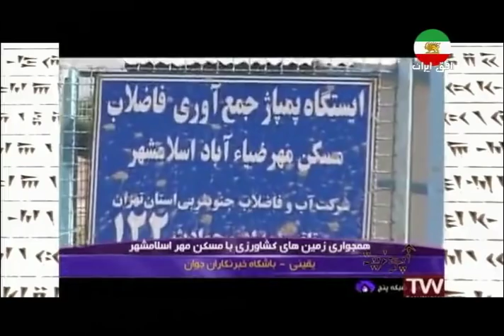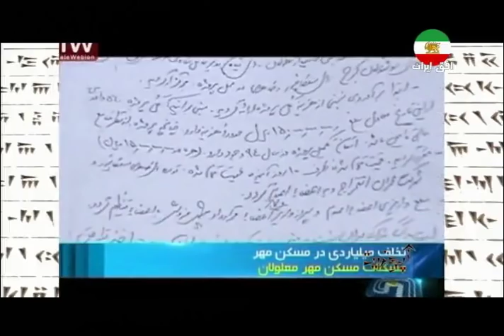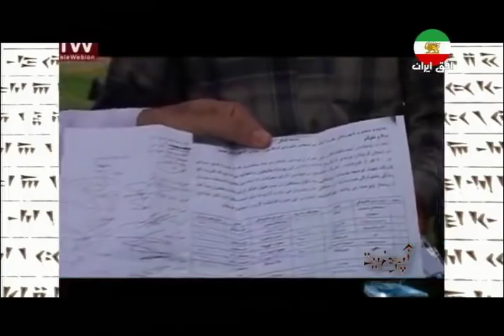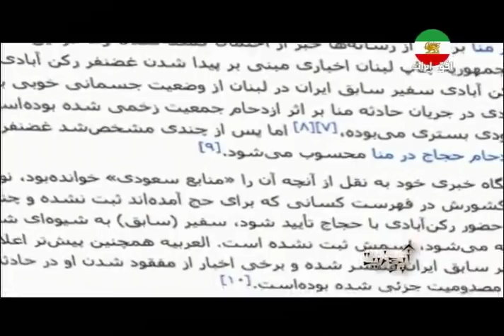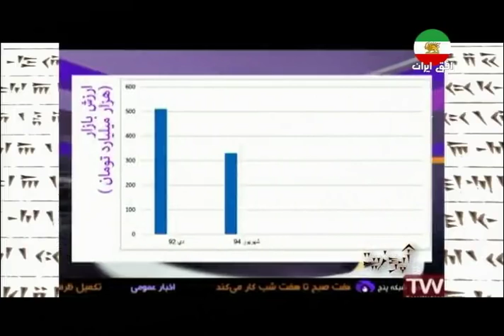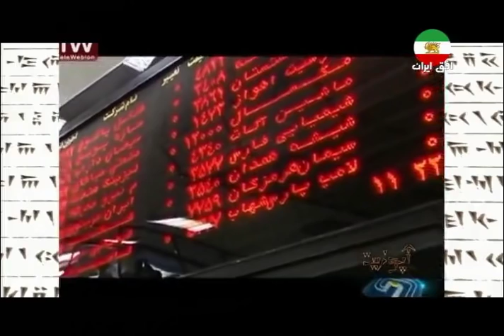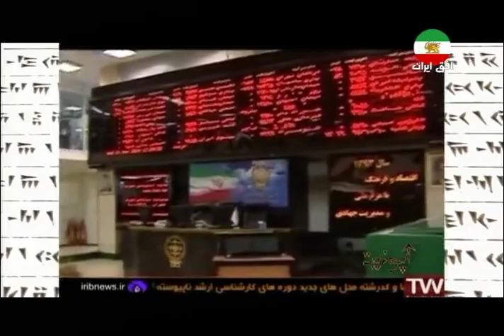upozit, 107 , آپوزيت ـ ١٠٧ ؛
دوستان گرامي ـ جناب افشین نریمان (تهیه کننده و مجری برنامۀ آپوزیت) دیروز (چهارشنبه 21 اکتبر 2015) پیامی فرستادند واز من خواستند که برنامه های آپوزیت را دیگر از این کانال پخش نکنم! ـ دلیل آن را من نمیدانم (خود ایشان بهتر میداند) چون من برنامه های آپوزیت را از تلویزیون اندیشه ، گرفته و برای آپلود آماده میکردم تا هر چه زودتر در دسترس شما قرار گیرند (آن کار به درخواست روشن خود ایشان بود که در پایان هر برنامه میفرمودند "اگر این برنامه را مفید یافتید ، در اشتراک گذاشتن آن جدا کوشا باشید")! ـ بهرحال من از ایشان ممنونم که درخواست خودشان را به این کانال ابلاغ کردند! ـ با کرنش به درخواست چناب افشین، امید است که خرسندی و رضایت ایشان هر چه بیشتر فراهم گردد ! ـ ممنون از شما

متن پیام جناب افشین چنین بود؛
upozittv
با درود ـ این برنامه فقط میتونه از طریق صفحه رسمی برنامه در یوتوب در اختیار عموم قرار بگیره. لطفا بعد از خواندن این پیام آپوزیت را در کانال یوتوبتان منتشر نکنید
با سپاس ـ افشین نریمان

IRAN, UPOZTI, NUMBER 107, AFSHIN, ANDISHEH TV,